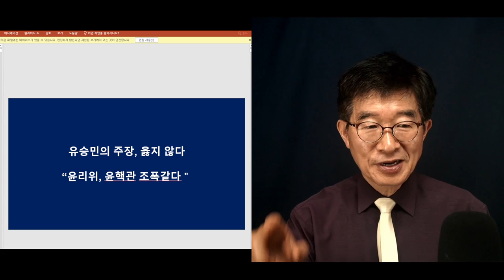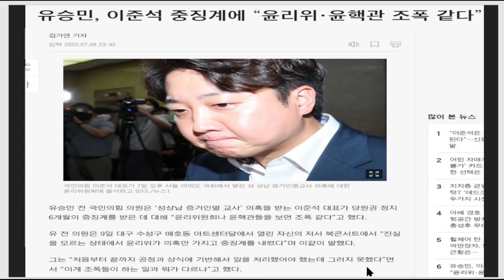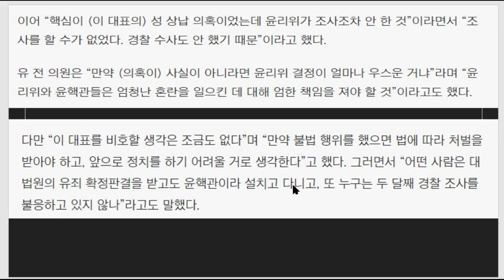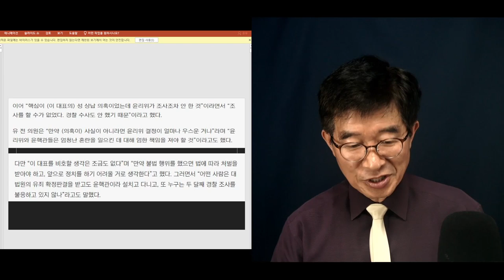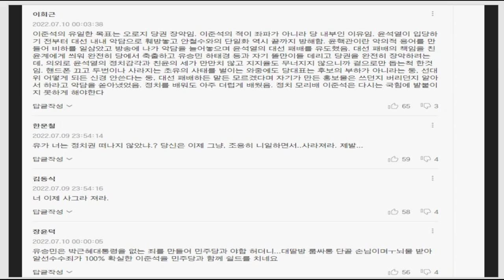유승민, 독설 / "윤리위, 조폭같다" / 살다살다 별 소리를 다 듣게 되었다 / 공당의 공식기구가 합법적 절차를 밟아서 내린 결정 [공병호TV]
Bitcoin : 3MTW849AkP2ftLeSK2teZHMmzLu7Z83s9U